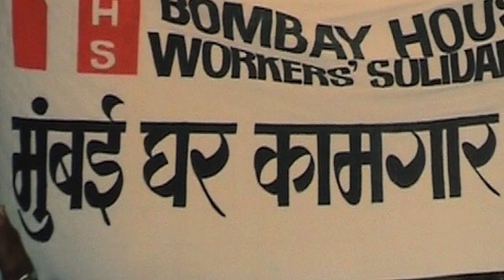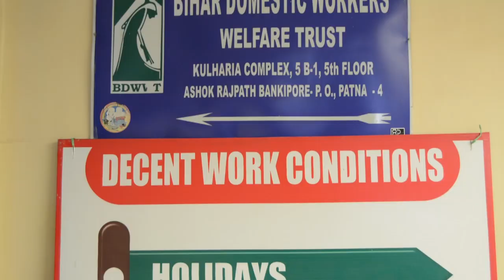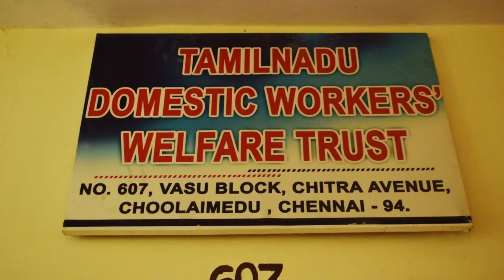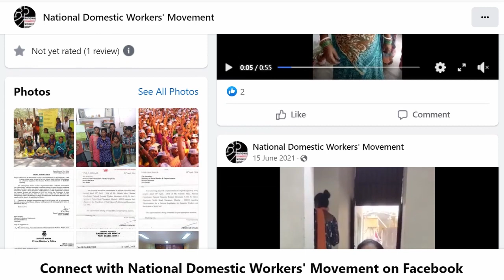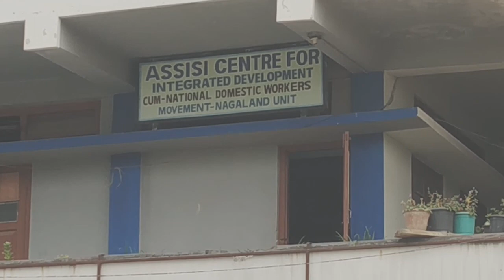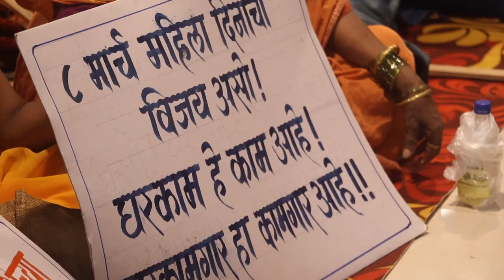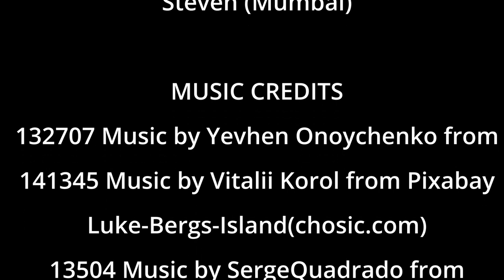HANDS OF HOPE - NATIONAL DOMESTIC WORKERS MOVEMENT DOCUMENTARY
National Domestic Workers Movement presents Hands Of Hope. A short documentary based on the works of the Movement and the role of their founder Sr. Jeanne Devos in establishing it.

Writer, Videographer, Editor, Director
FR RYAN ALEX

Concept
Sr. Christine Mary ICM

ASST. CAMERAMAN
Steven (Mumbai)

MUSIC CREDITS
132707 Music by Yevhen Onoychenko from Pixabay
141345 Music by Vitalii Korol from Pixabay
13504 Music by Serge Quadrado from Pixabay